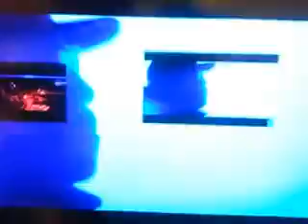DJ HD Quick Video Mix 1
DJ FOR HIRE!!! DJ FOR HIRE!!! DJ FOR HIRE!!!

This is my first Video mix for the public to view. for details.